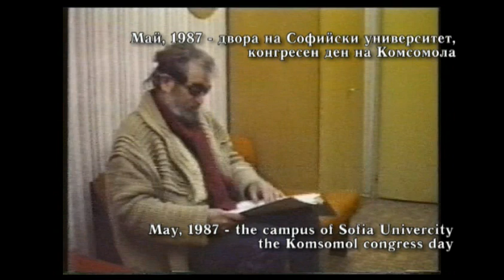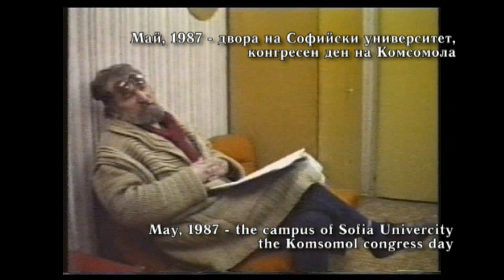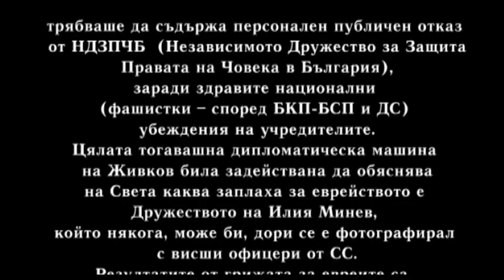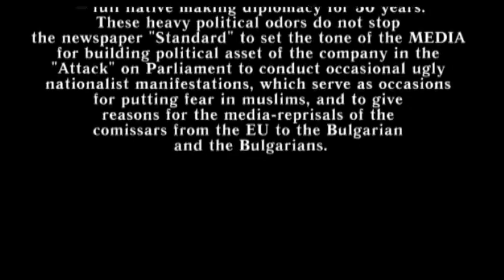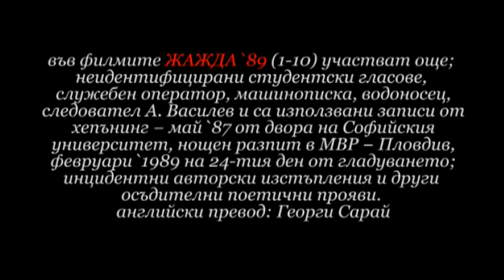005 -- Video -- Thurst -- a Documentary About Petar Manolov 0001